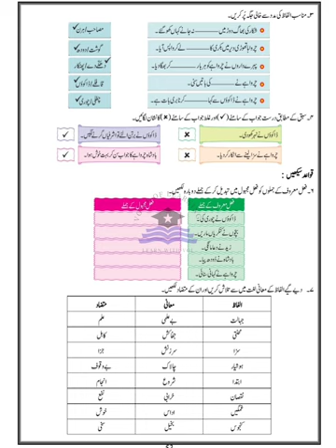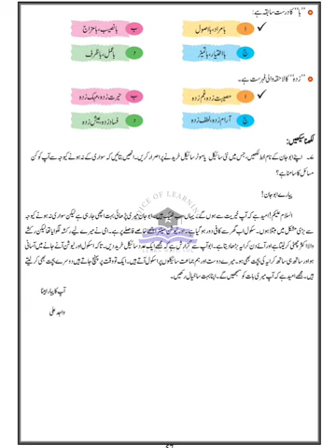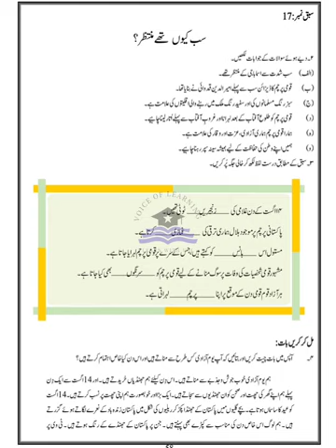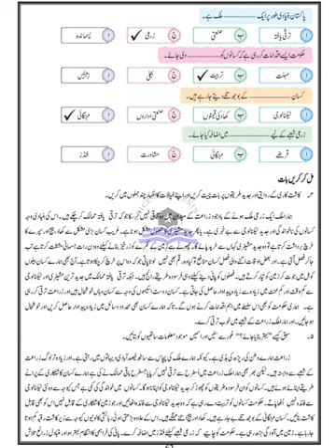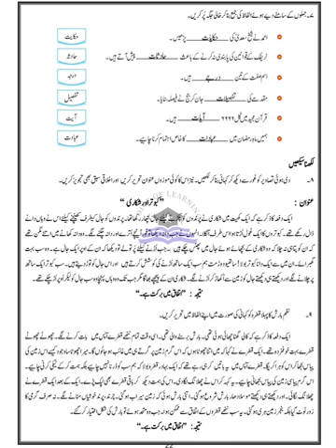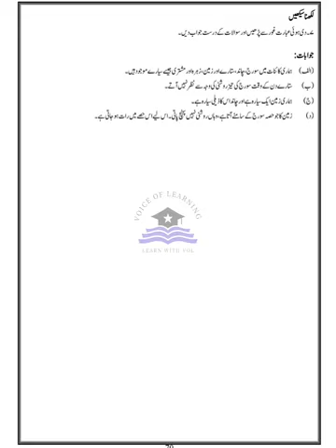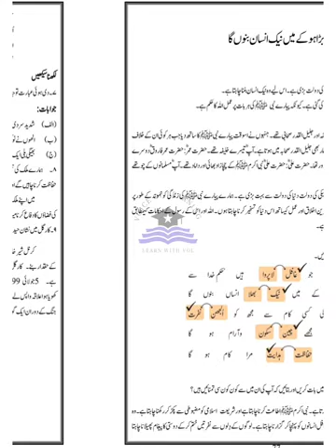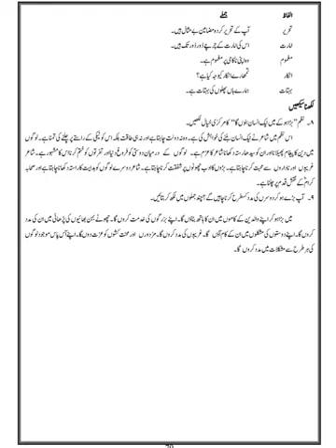AFAQ Urdu Class 7 Unit 15 to 23 Sun Series New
AFAQ Urdu Class 7 Unit 7 to 14 Sun Series New